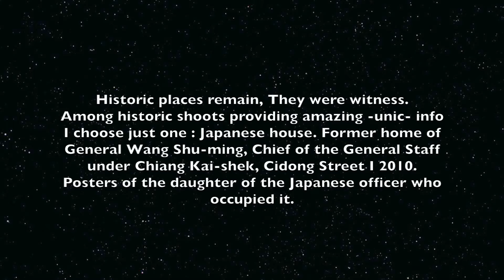Yoneda Tomoko In Madrid / Fundación Mapfre exhibition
Paisajes, espacios comprometedores, testigos de siniestros sucesos que quedan en la Historia en letras mayúsculas o casi desaparecidos tapados por silencio, tabú. Tomoko Yoneda ha fotografiado en distintos lugares del Mundo esos lugares y otras curiosidades como las lentes de celebridades en relación con textos vinculados a los mismos.
歴史に残っている不吉な出来事の目撃者をスペースします。 時々よく説明されますが、タブーに近いものもあります。 米田知子は、世界のさまざまな場所でこれらの場所やその他の好奇心を撮影しました。 それらにリンクされたテキストに関連して有名人の眼鏡も興味があります。
Landscapes, compromising spaces, witnesses of sinister events that remain in history in capital letters or almost disappeared covered by silence, taboo. Tomoko Yoneda has photographed these places and other curiosities in different parts of the world such as the glasses of celebrities in relation to texts linked to them.